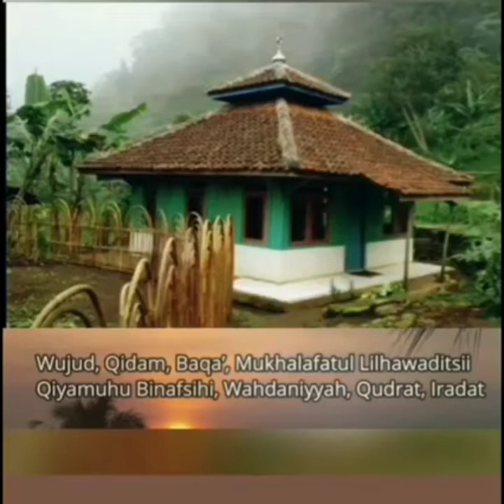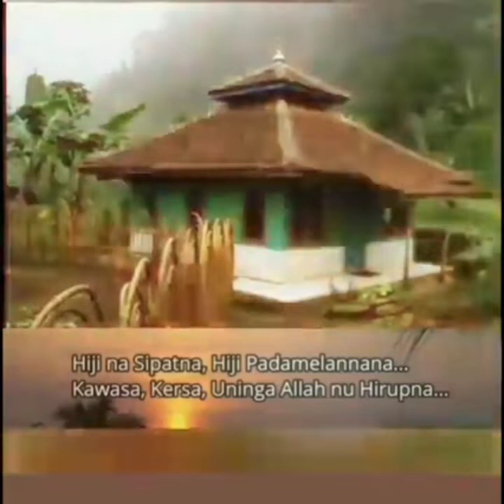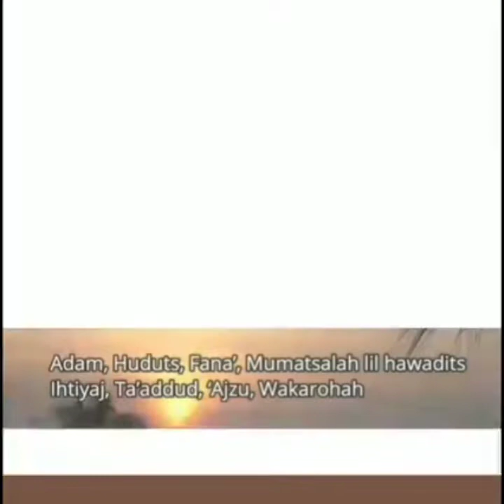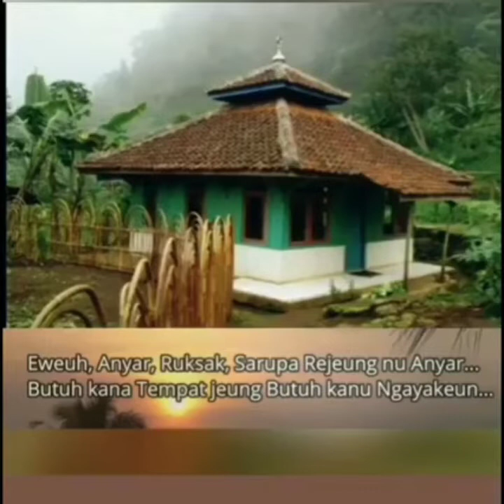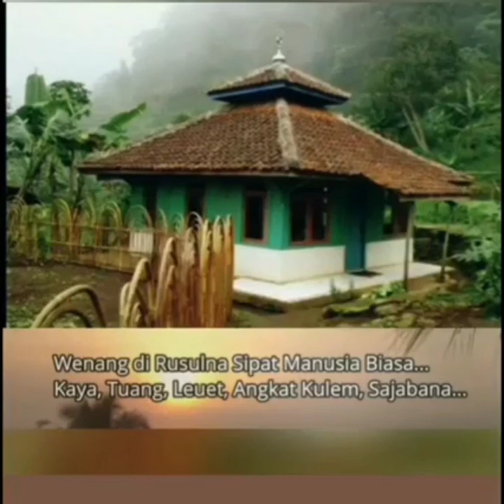NADZOM AQOIDUL IMAN...Pupujian sunda zaman dulu...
belajar dan terus semangat untuk meraih cita" iringi juga dengan doa
ini nadzoman aqoidul iman